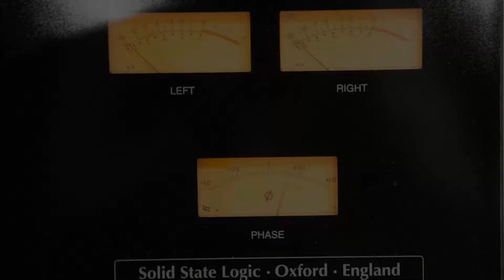Aniversario de la Hora Nacional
En Radio y Televisión Querétaro nos sentimos orgullosos de formar parte de este gran EquipoDeInformación. Felicidades